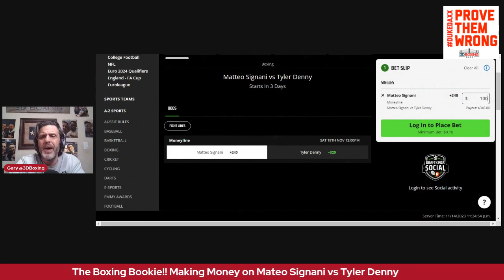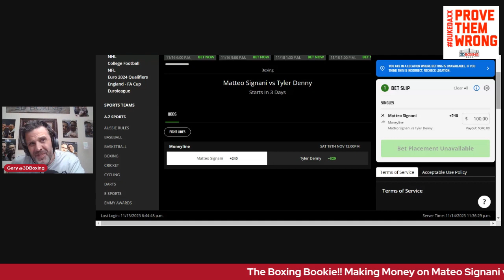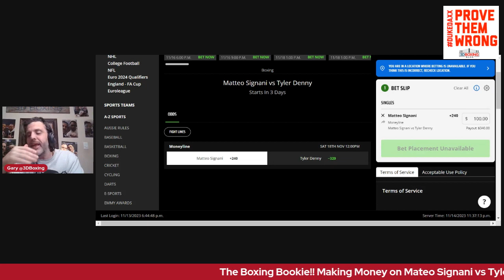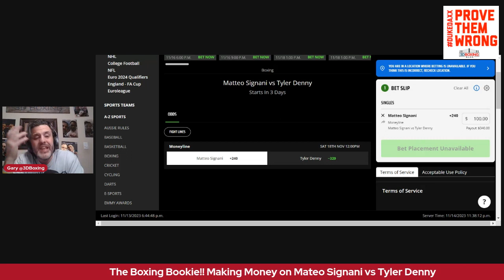Lock of the Week!! THE BOXING BOOKIE!! Make Money on Matteo Signani vs Tyler Denny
BRING DOWN THE HOUSE!!! The week's Lock of the Week!! make money on the EBU Middleweight title fight between Italian Matteo Signani vs Tyler Denny